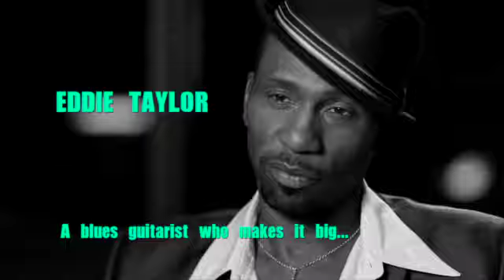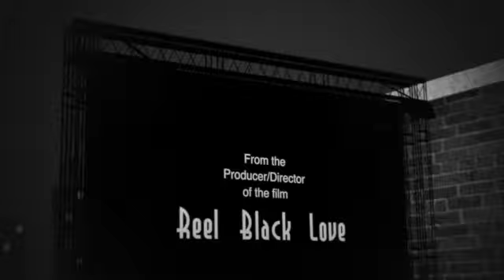British television 1960's interview with Negro music legends Eddie Taylor and Jimmy Reed